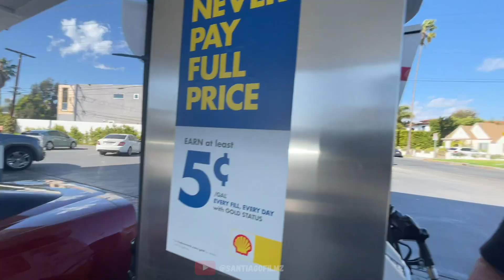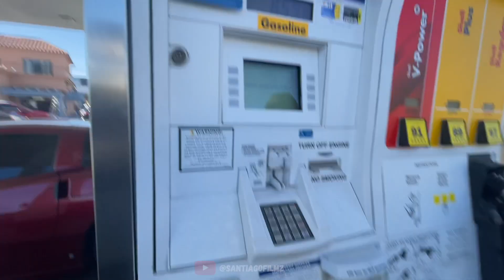I GOT A LAMBORGHINI FOR MY 22ND BIRTHDAY!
Follow Me -

IT COST NOTHING FOR SUPPORT!!!

Visit Me At Cool Kicks:
7565 Melrose Ave Los Angeles, CA - (COOL KICKS LA)
7718 Melrose Ave, Los Angeles, CA 90046 - (The CooL)
6701-U Loisdale Road, Springfield, Virginia - (COOL KICKS VA)